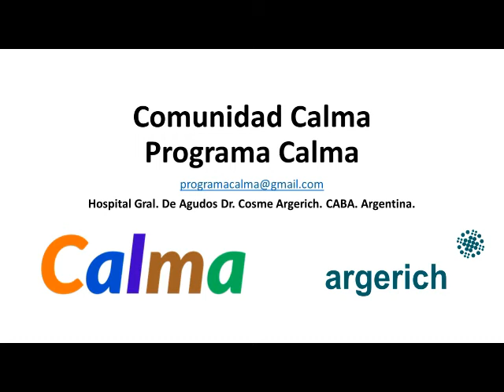Bienvenidos al Canal de la Comunidad Calma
Bienvenidos al Canal de la Comunidad Calma. Programa Calma. Hospital Gral. de Agudos Dr. Cosme Argerich. CABA. Buenos Aires. Argentina.